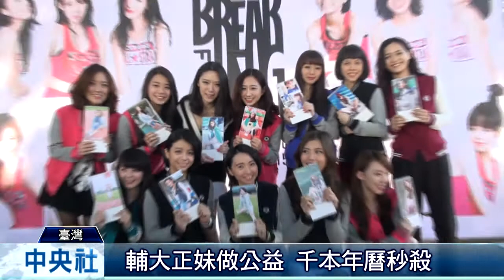輔大雙年曆 24正妹人氣PK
輔大校慶公益年曆與大傳系美女月曆同步開賣，24名美女照，風靡輔大校園。校慶公益年曆和運動風格相結合，12名校園女孩分別以不同的運動項目，展現青春活力的氣息。大傳系月曆則搭配童趣插畫，以12位女孩的冒險故事為主題，同樣造成熱烈搶購。